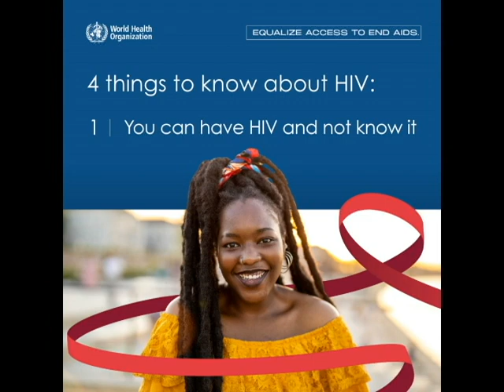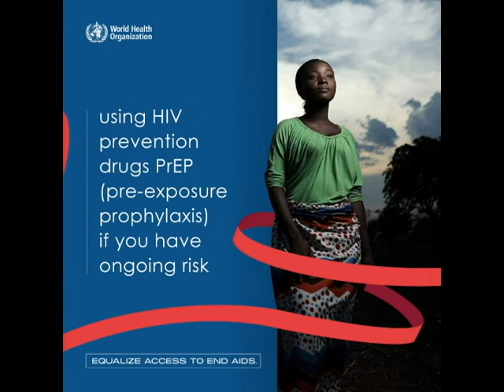World AIDS Day 2022 - Equalize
WHAT IS WORLD AIDS DAY?

Each year, on 1 December, the world commemorates World AIDS Day. People around the world unite to show support for people living with HIV and to remember those who have died from AIDS-related illnesses.

Each World AIDS Day focuses on a specific theme, which this year will be Equalize. This year’s theme joins a growing list of challenges that World AIDS Day has alerted people to globally.

Founded in 1988, World AIDS Day was the first-ever international day for global health. Every year, United Nations agencies, governments and civil society join together to campaign around specific themes related to HIV.

Awareness-raising activities take place around the globe.
Many people wear a red ribbon, the universal symbol of awareness of, support for and solidarity with people living with HIV.
People living with HIV make their voices heard on issues important in their lives.
Groups of people living with HIV and other civil society organizations involved in the AIDS response mobilize in support of the communities they serve and to raise funds.
Events highlight the current state of the epidemic.

World AIDS Day remains as relevant today as it’s always been, reminding people and governments that HIV has not gone away. There is still a critical need for increased funding for the AIDS response, to increase awareness of the impact of HIV on people’s lives, to end stigma and discrimination and to improve the quality of life of people living with HIV.